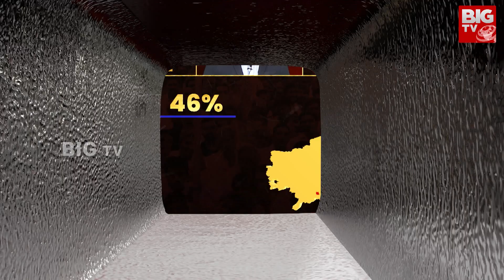Ponnuru Janasena MLA Candidate Vadranam Markandeya Babu Plus Points | BIG TV Survey on Ponniuru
Ponnuru Janasena MLA Candidate Vadranam Markandeya Babu Plus Points | BIG TV Survey on Ponniuru Election | BIG TV

పొన్నూరు జనసేన ఎమ్మెల్యే అభ్యర్థి వడ్రాణం మార్కండేయ బాబు  ప్లస్  / మైనస్ పాయింట్స్